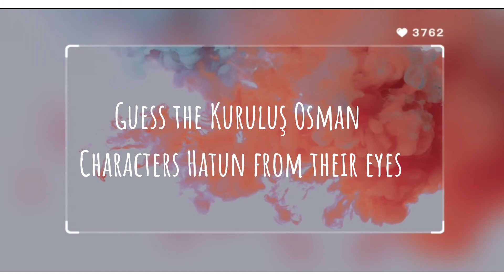Guess the Kuruluş Osman Character from their eyes (Hatun Only)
Comment down your results!

What Ones you want to see Next?